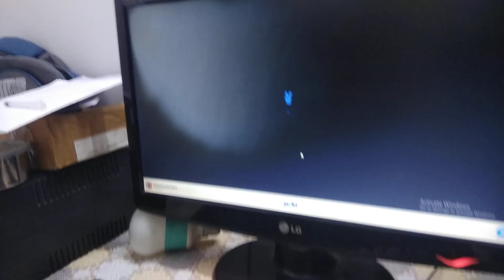Part 1 Subway surfers